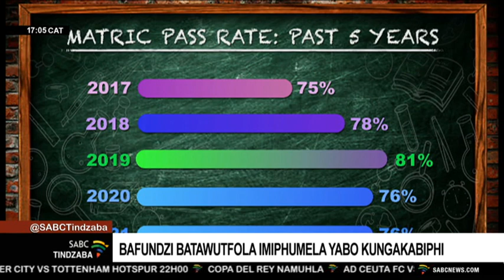Tindzaba tesiSwati | 19 January 2023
00:00 – Intro
02:12 - Motshekga uhalalisele bafundzi bamatikuletjeni ngemiphumela lemihle
03:57 - Bafundzi batawutfola imiphumela yabo kungakabiphi
06:16 - Imibono yebabukeli
07:36 - Zuma uhlela kuphikisa sincumo senkantolo sekumalela kushushisa Ramaphosa
09:24 – Akamange avele enkantolo lomihla umsolwa wesitsatfu
11:23 - Kubulawa kwabosopholitiki kuleli | Bheki Mngomezulu
16:28 - Zwane usengakalilahli lithawula nge-league
18:06 - Outro